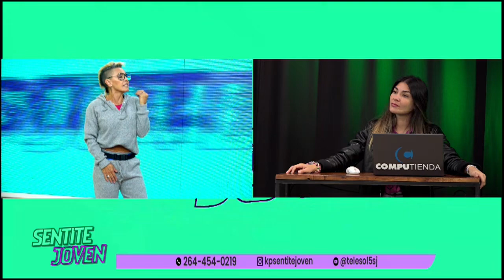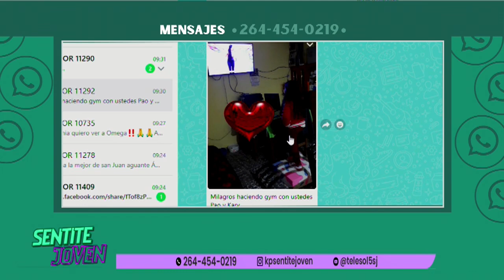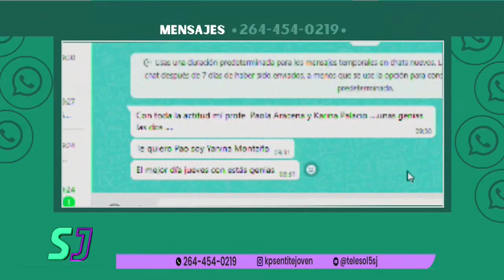PAOLA ARACENA - ZUMBA STEP - JUEVES 6 DE JUNIO - SENTITE JOVEN - PARTE 1